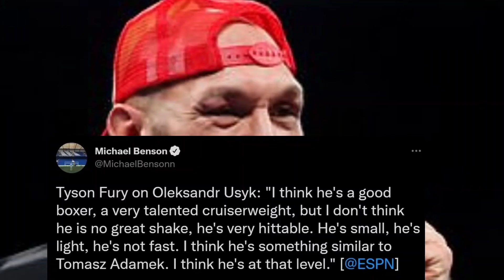"OLEKSANDR USYK ISN'T ON MY LEVEL HE IS SIMILAR TO TOMASZ ADAMEK."~ TYSON FURY: COUNTERPUNCHED